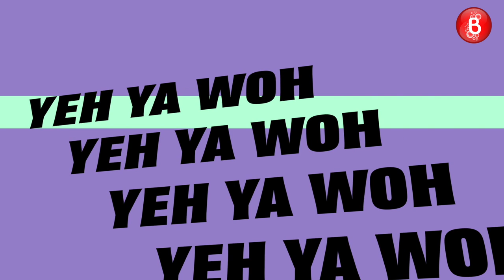Shah Rukh, Salman Or Aamir? Anupriya Goenka Chooses The Khan For All Seasons | Yeh Ya Woh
Anupriya Goenka plays the hilariously fun game of 'Yeh Ya Woh' with Bollywood Bubble. She is stuck for choices when asked to choose between Shah Rukh, Salman or Aamir as her favourite Khan of all times. Find out whom she chooses.